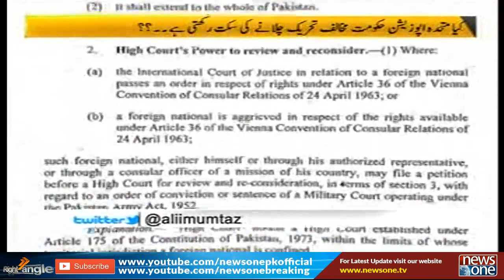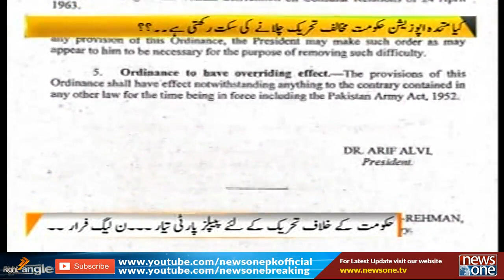Right Angle | 17-July-2020 | Sharmila Farooqi | Ramesh Kumar Vankwani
ایک کے بعد ایک ریفرنس کیا پیپلز پارٹی احتساب سے خوفزدہ ہے؟؟

Host: Ali Mumtaz

Guest: | Sharmila Farooqi | Ramesh Kumar Vankwani |